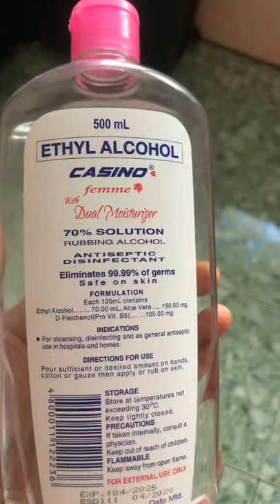Ethyl Alcohol Casino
Ethyl Alcohol Casino femme with dual moisturizer 70% solution rubbing alcohol